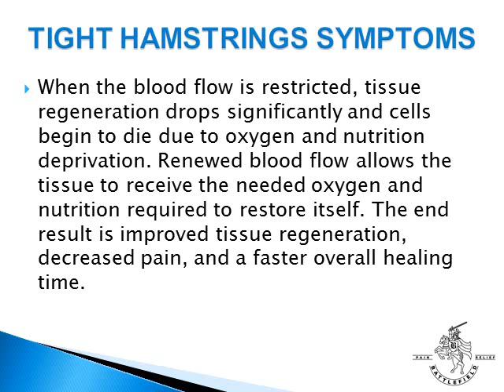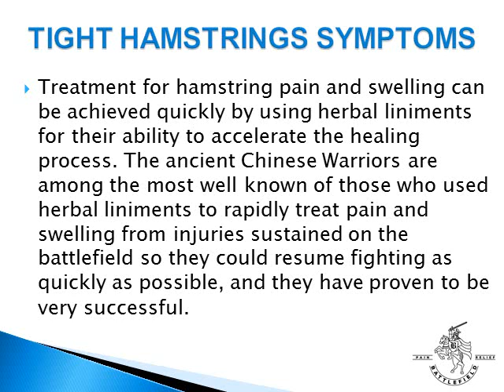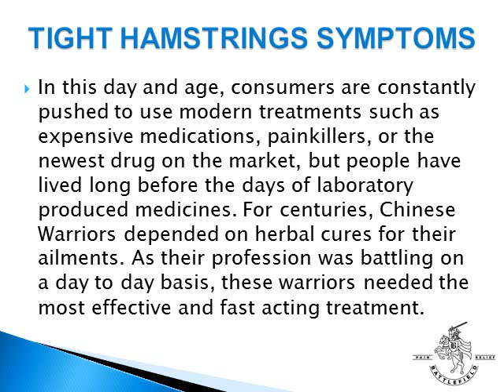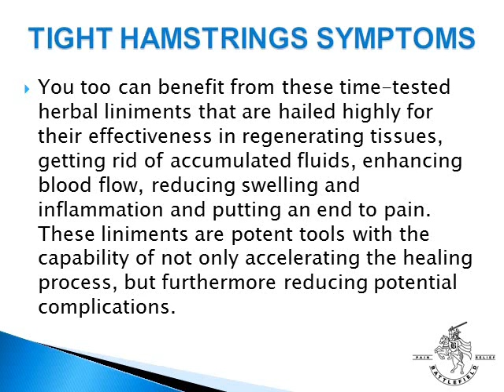Tight Hamstrings Symptoms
Tight Hamstrings symptoms include pain, swelling, tightness, stiffness and weakness due to the accumulation of blood and fluids that are blocking the circulation and blood flow in your hamstrings. In order to treat the pain and symptoms, it is important to restore the circulation and blood flow in your hamstrings.